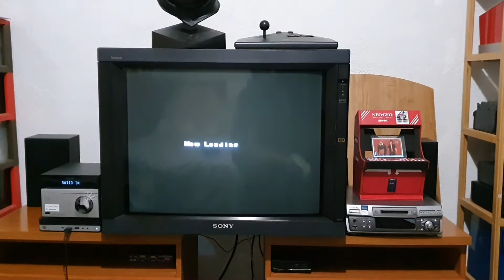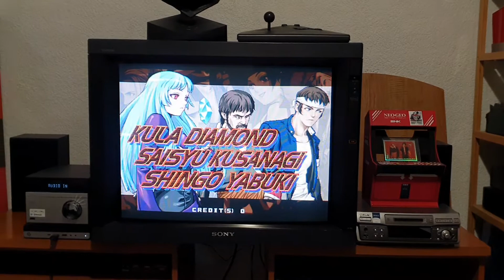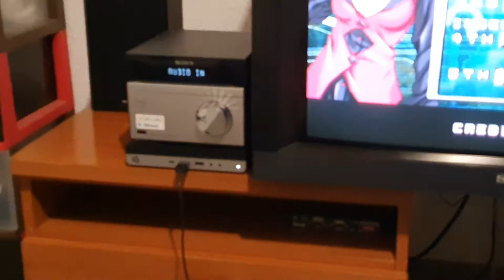Monitor Sony Pgm 2950 (batocera pc) kof neowave